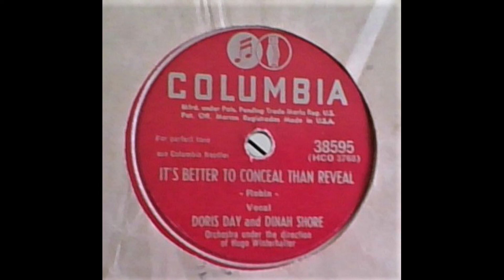Doris Day and Dinah Shore - It's Better To Conceal Than Reveal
Columbia 38595 (HCO 3768) Orchestra under the direction of Hugo Winterhalter